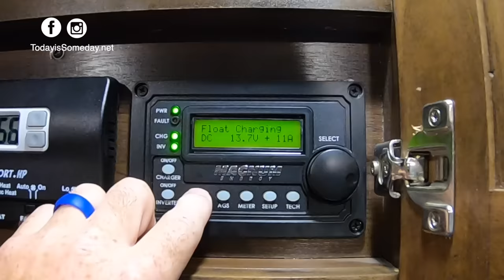Tiffin Service Center (RV RAMPAGE THAT CHANGED POLICY)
💌 Join our newsletter for more RV travel ideas, tips, updates, discounts, perks, and more!

Tiffin Service Center (RV RAMPAGE THAT CHANGED POLICY) - Full Time RV Living:  Are you headed to the Tiffin Service Center Red Bay Alabama? We went to the Tiffin Service Center to have an RV water leak repaired. While there we found out about the tiffin campground rampage that changed the Tiffin Service Center Campground policy. Find out all about the changes. Also, find what the RV maintenance cost is. Our Tiffin Allegro has been completely repaired and we couldn't be happier. Find out what the Tiffin Allegro repair cost us!

❤️ YMRV PARTNERS
We could not RV without these guys!